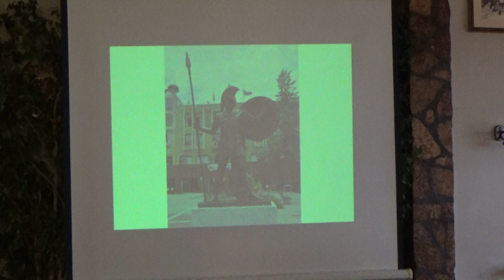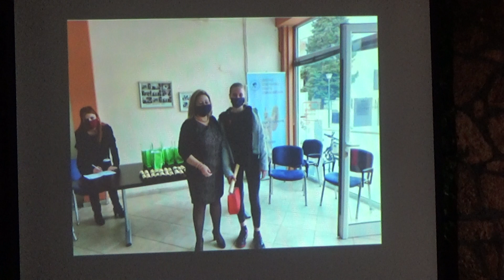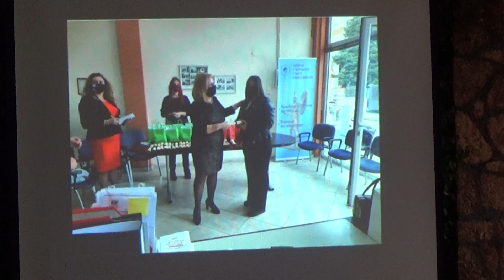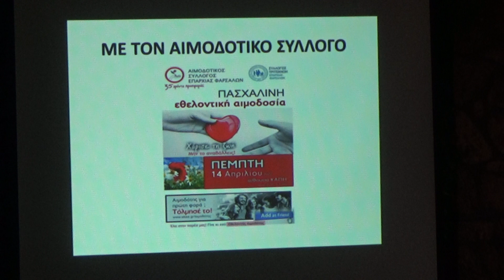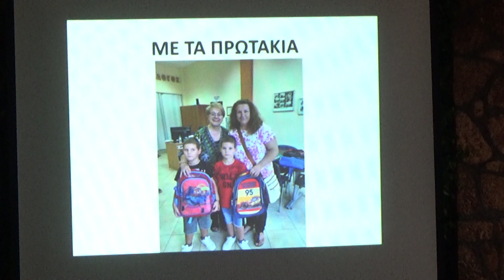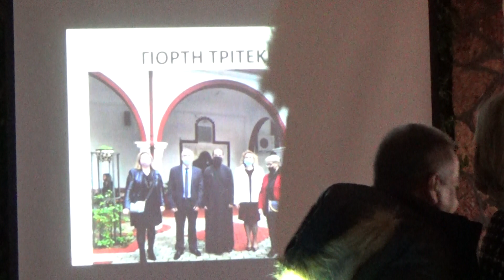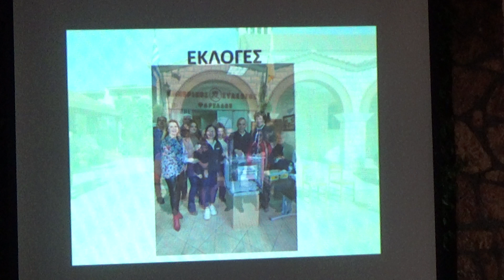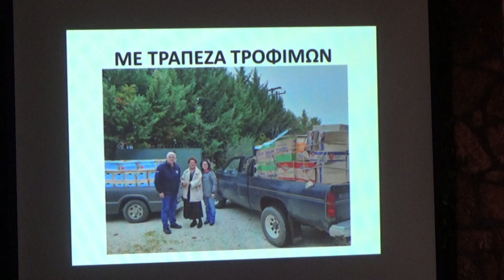Κοπή Πίτας Συλλόγου Τριτέκνων Επαρχίας Φαρσάλων Κυριακή 5 Φεβρουαρίου 2023